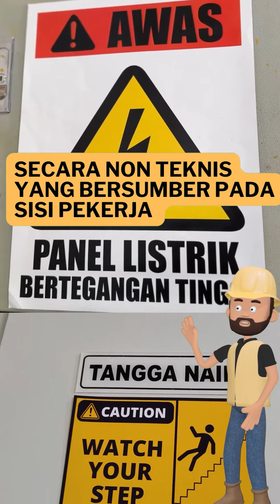hirarki pengendalian resiko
[NYESEL BARU TAHU SEKARANG👇]
Hirarki Pengendalian Risiko ini merupakan hal dasar yang harus dipahami oleh seluruh pekerja keselamatan dan kesehatan kerja karena akan menjadi dasar dalam pengambilan keputusan terkait dengan pengendalian risiko kelak.
Nah sobat safety harus paham ya ada 5 tahap dalam pengendalian resiko .

Tonton video nya sampai habis ya sobat safety ,
Jika Postingan ini bermanfaat jangan lupa

PT Sarana Katiga Nusantara
Terunggul dan Pelayanan
Terdepan dalam Kualitas 🔥💪😃

Salam Safety!

𝗣𝗶𝗹𝗶𝗵 𝗦𝗲𝗹𝗮𝗺𝗮𝘁? 𝗦𝗮𝗿𝗮𝗻𝗮 𝗞𝗮𝘁𝗶𝗴𝗮 𝗦𝗮𝗷𝗮!
untuk Informasi Seputar Training dan pendaftaran
hanya hubungi marketing kami yg terdaftar saja dibawah ini ya :